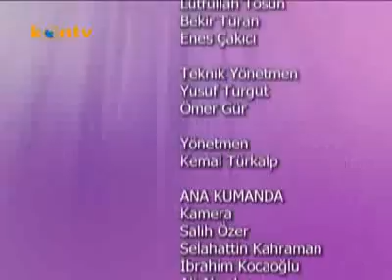O Köy Bizim Köyümüz - Adakale -